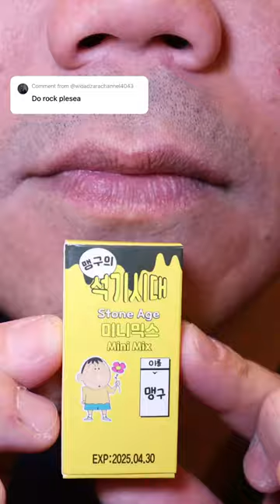ASMR | Rock 🪨 Candy 😵‍💫